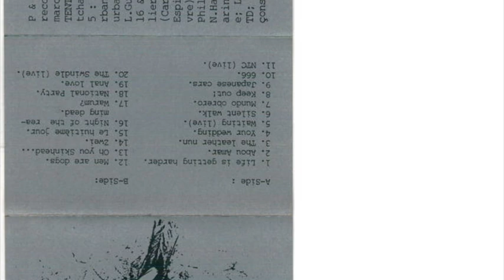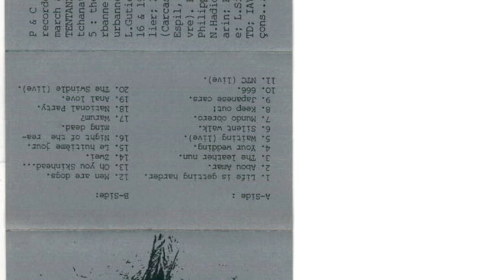Totentanz - Waiting (live)